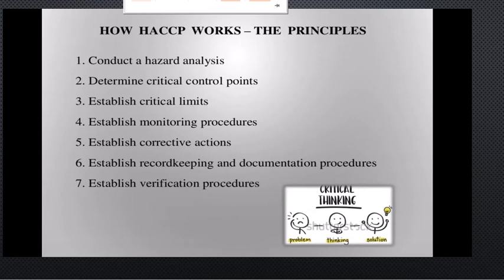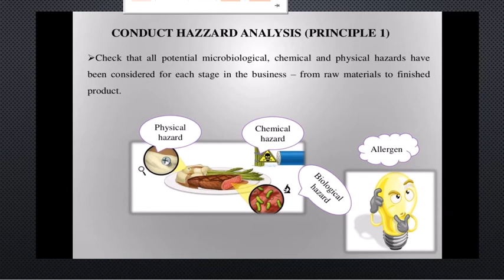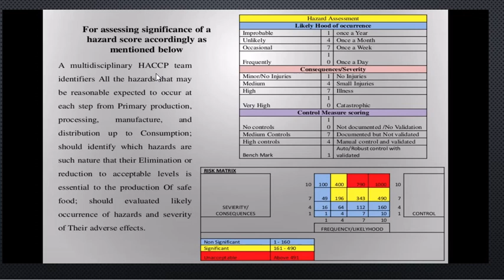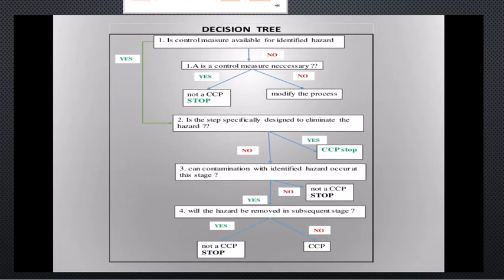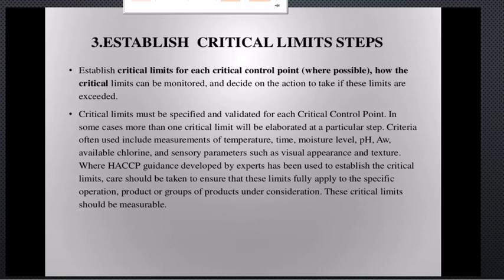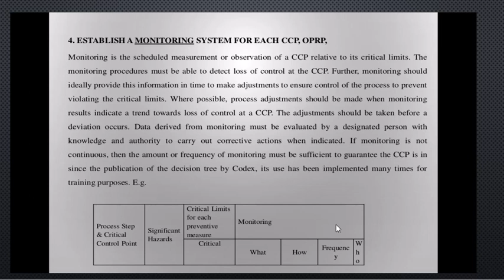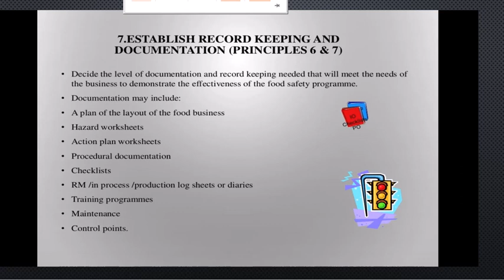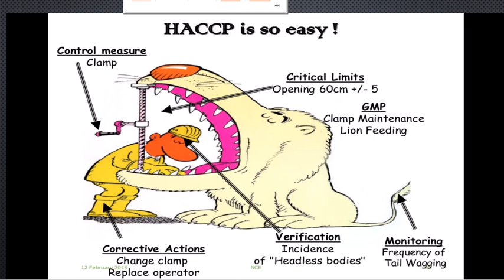HACCP in Tamil - haccp 7 Principles-MRB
HACCP 5 preliminary steps and haccp explanation